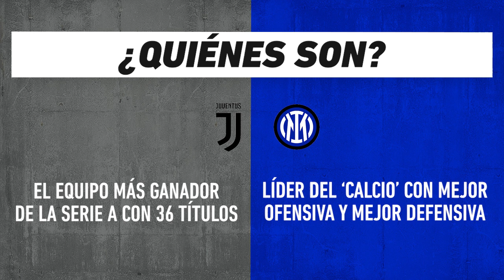Juventus vs Inter: Serie A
Duelo directo entre el primer y Segundo lugar del futbol italiano